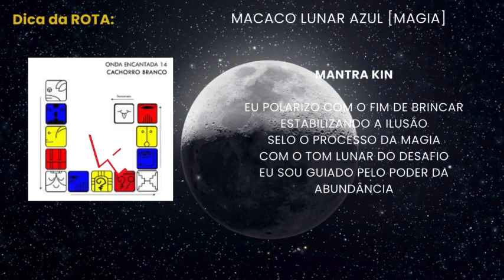HOJE Rompa as Estruturas Mentais de Crenças, que não servem mais | KIN 171 MACACO LUNAR AZUL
Neste vídeo você vai assistir tudo sobre a Décima Quarta Onda Encantada do Cão Branco
Esta Onda Encantada, pertence ao Castelo Amarelo Sul do Dar: Corte da inteligência, poder de Ascensão.
A tribo do Cachorro Branco refina o dar pelo poder do coração; é recordada a verdade de Mercúrio Solar.

Aho!

Vídeos novos de segunda a sexta as 13:20 e toda Terça e Quinta Live ao vivo as 08:00 aqui no canal, nas quintas sempre uma Live aula sobre autoconhecimento e aos sábados um conteúdo especial.